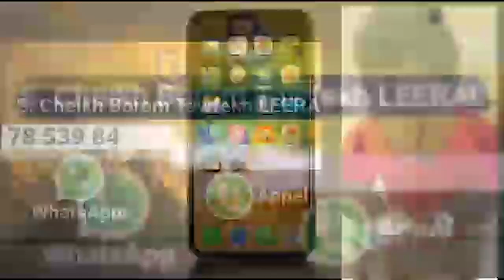Domou Dangou: Ouverture de la saison de lutte Mbeur bou paréwoul pour beuré promoteur bou teug ..